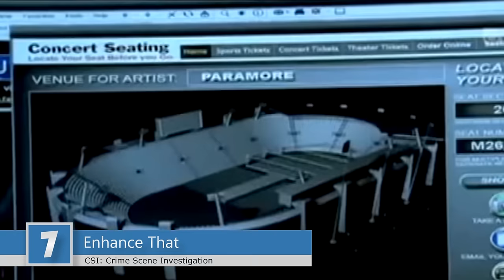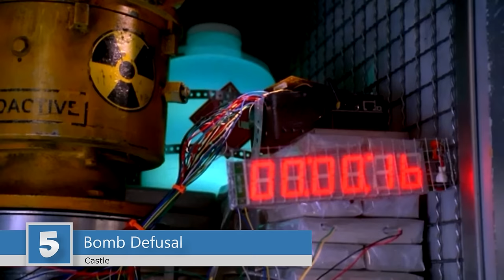Top 8 Movie and TV Cliches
In this listbomb we cover what we think are the top 8 movie and TV cliches.